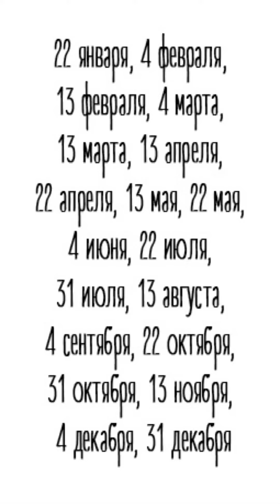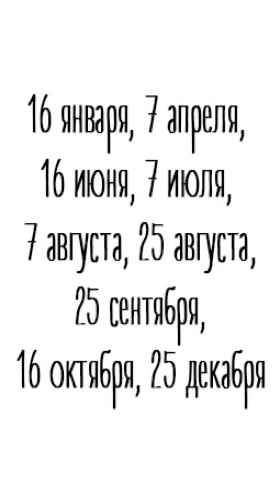Благоприятные даты на 2023 года